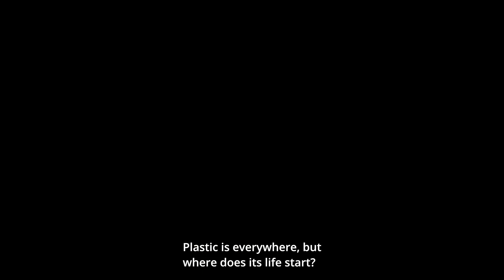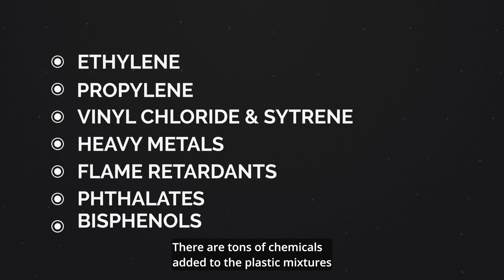The "Lifecyle: of Plastic: Cradle to Grave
The Plastic Project is a people-focused video series created in collaboration with the Canadian Association of Physicians for the Environment (CAPE), Environmental Defence, and Breast Cancer Action Quebec. The project is an awareness campaign that illustrates three key components of the plastic problem in three separate videos entitled:

1) The "Lifecycle" of Plastic: Cradle to Grave;
2) Plastic and Human Health; and
3) Plastic and Climate Change.

The aim of this project is to bring to light the many ways in which plastic - from the extraction of oil in unceded territories to the exportation of plastic waste to the global south - negatively impacts the health of our environment, our bodies, and the climate.